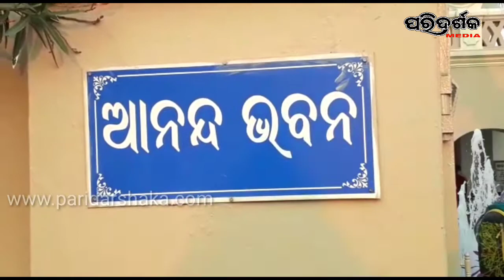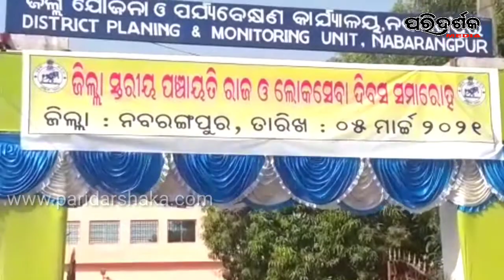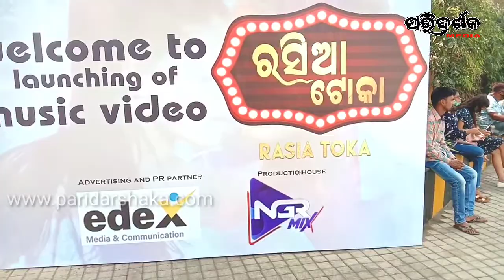ପ୍ରବାଦ ପୁରୁଷ ବିଜୁବାବୁଙ୍କ ୧୦୫ ତମ ଜୟନ୍ତୀ ରାଜ୍ୟ ସାରା ପାଳିତ ।